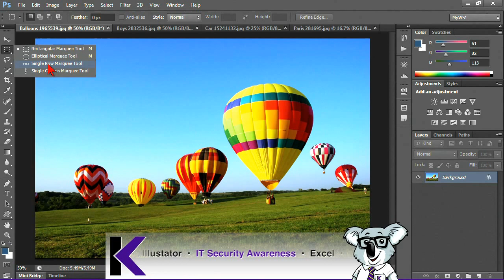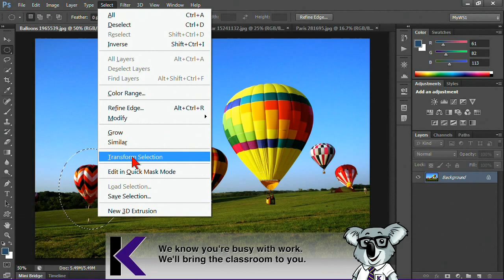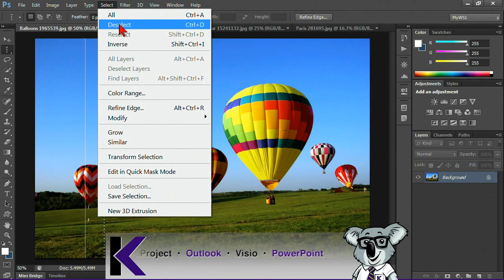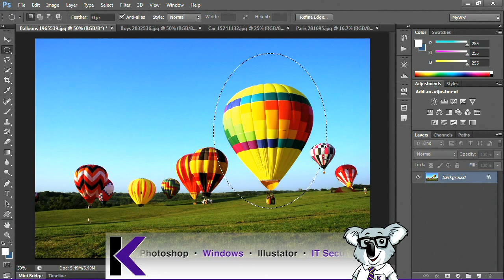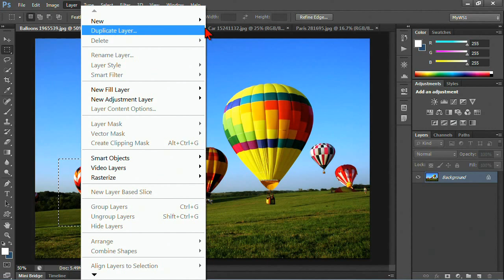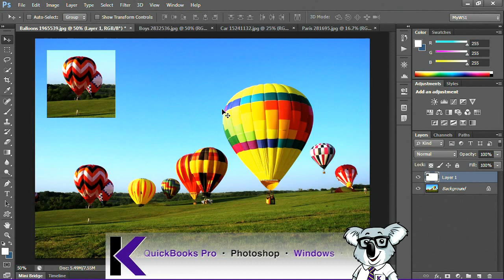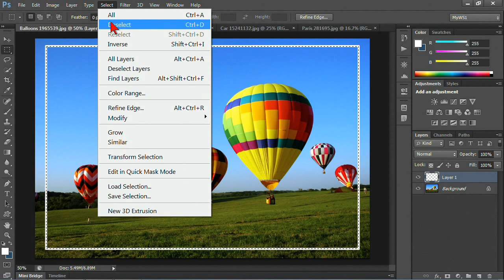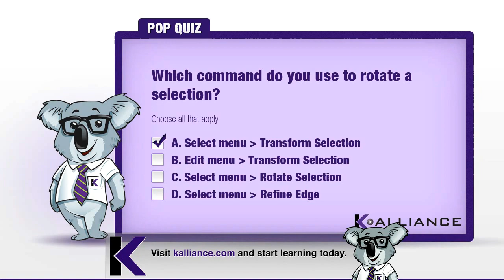Adobe Photoshop CS6 Tutorial: Selecting with the Marquee Tools | K Alliance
Learn how to use Marquee tools in this Adobe Photoshop CS6 training video. Contact K Alliance for more info. - 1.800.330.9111

Featured Instructor - Sarah Wischmeyer
Course Duration:  10 Hours 38 Minutes